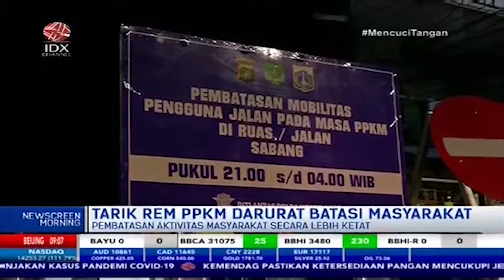Jokowi Tarik Rem PPKM Darurat Untuk Batasi Kegiatan Masyarakat